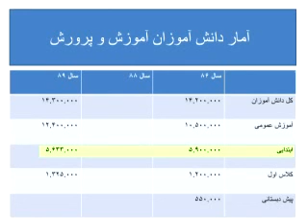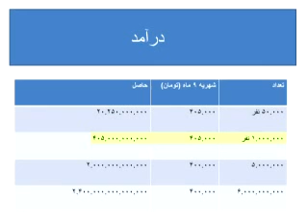موسسه آموزشی باران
Baran education institute
Baran buy google.